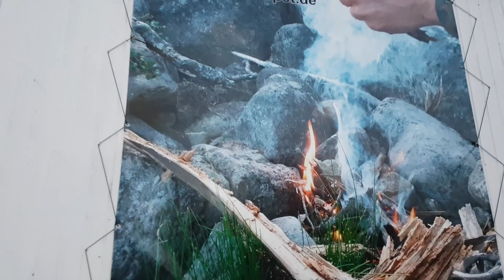spezial-depot.de vor Ort (Ladenführung von Dehler Ausrüstung & Outdoor)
Unser spezial-depot.de mit der riesigen Auswahl an Ausrüstung und Gear für Outdoor und Beruf gibt es nicht nur virtuell als Online-Shop sondern auch vor Ort in Adelsried.

Eine kurze Führung durch den Laden des spezial-depot.de. Bei Videospielen würde man sagen ein "Walkthrough" :-)